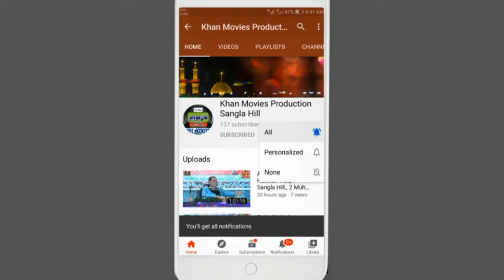Zakir Faiz Abbas Baloch_ 14 Mar 2021_ kothi Mian ijaz Hussain Bhatti Sangla Hil...